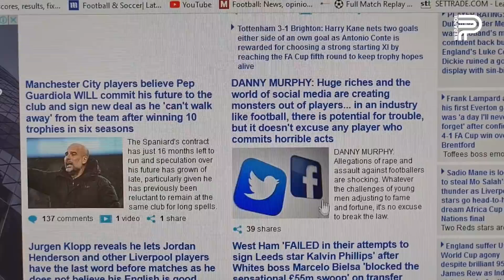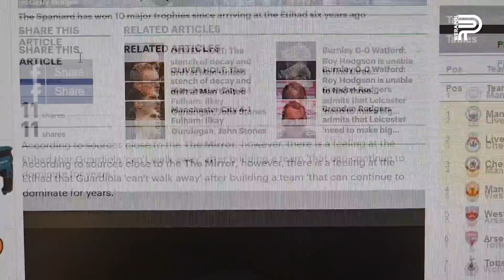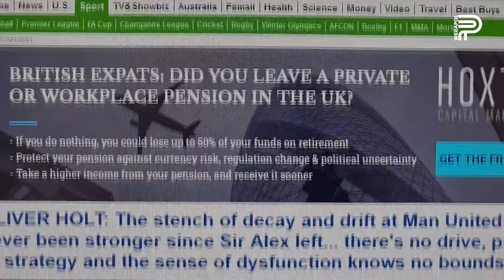EXCLUSIVE: เหตุที่ทีมเยอรมัน ล้มบาเยิร์น มิวนิค ไม่สำเร็จ l ป๊อป วีระพล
คุณเคยสงสัยไหมว่า ทำไมสโมสรในบุนเดสลีกาถึงโค่น บาเยิร์น มิวนิค ได้ยากเย็น วันนี้ผมเอาข้อมูลสุดลึกมาฝาก ห้ามพลาดรับชม!

สนใจ TIE-IN หรือโฆษณาสินค้าติดต่อ LINE ID: pop_werapol หรือโทร (ราคาไม่แพงอย่างที่คิดครับ)